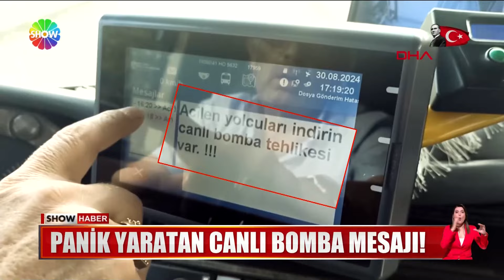Panik yaratan canlı bomba mesajı!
KOCAELİ'DEKİ OTOBÜS EKRANLARINDA BİR ANDA 'ACİLEN YOLCULARI İNDİRİN CANLI BOMBA TEHLİKESİ VAR' YAZILI MESAJ BELİRDİ... O MESAJ TÜM ŞEHRİ ALARMA GEÇİRDİ.